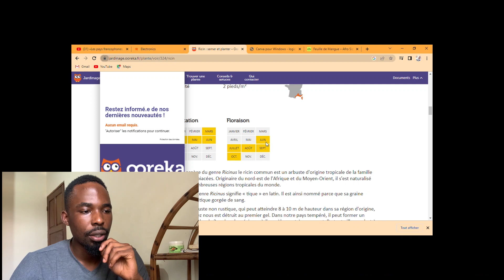je réagis à la vidéo de @InvestirAuPays (je ne suis pas d'accord)